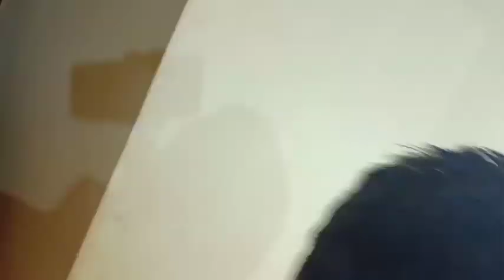Duty Khatam Karke Room bi Clinic kiya Jindegi Me Kiya Kiya Karna Padta hai Bhai 😂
please Follow me my facebook page link:-

kw

                     Thanks bro